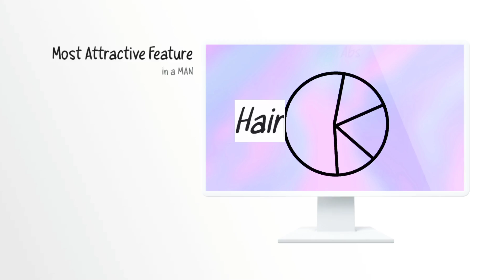Hairstyles Girls Love On Boys | what girls find ATTRACTIVE | ladkiya bohot pasand karti hain haircut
In this video I sawraj ghai talk about hairstyles girls love on boys and what do girls find attractive on a query I got from a subscriber ki ladkiya bohot pasand karti hain waise hairstyles batao so here I am.
queires on which this video I based.